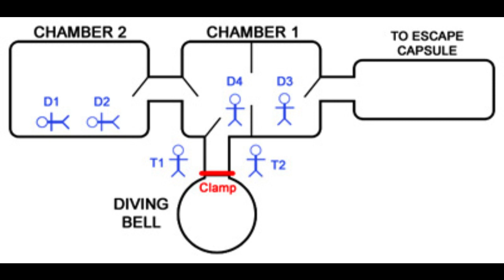Byford Dolphin Diving Accident | Accidental Deaths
Byford Dolphin was a semi-submersible, column-stabilised drilling rig operated by Dolphin Drilling, a Fred Olsen Energy subsidiary. It drilled seasonally for various companies in the United Kingdom, Danish, and Norwegian sectors of the North Sea.